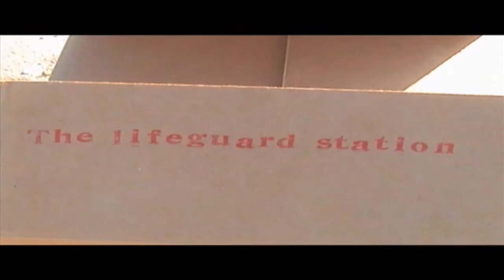Enlaces Tejidos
Videocreación experimental de la serie Suite Miami, dirigida por Ana Ochoa, y que consta de obras pictóricas, literarias y audiovisuales, en una mirada al entorno del ser humano como inmigrante global, como entidad que busca su sitio, e interactúa con él.